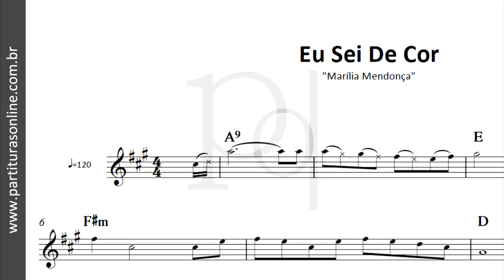Eu Sei De Cor ♪ Marília Mendonça | Partitura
● Adquira a Partitura Completa (what'sApp) ou

Atualizações Diárias..